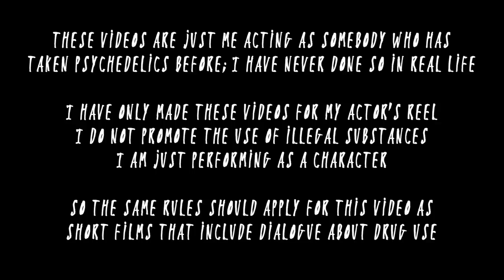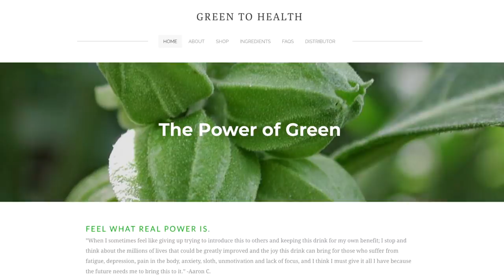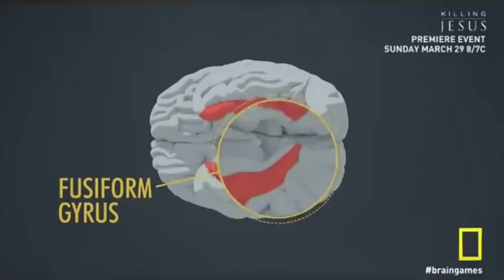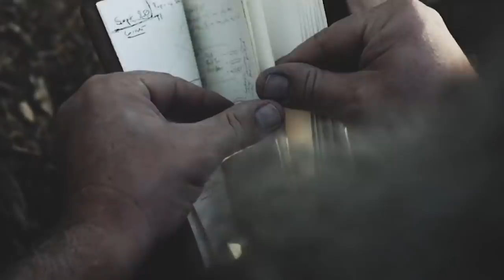What the Machine Elves Showed Me Happens When We Die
I don't know enough about psychedelics to advocate the illegal use of any illicit substances. These videos are documentaries and do not advocate anybody break the law. It took me a while to make this one so I hope you guys get something out of it. Mucho Love!